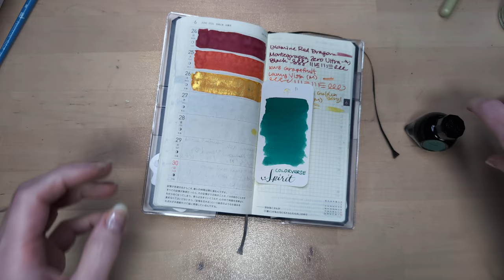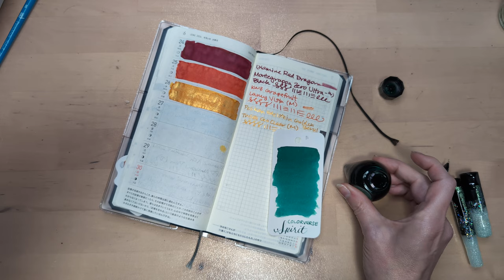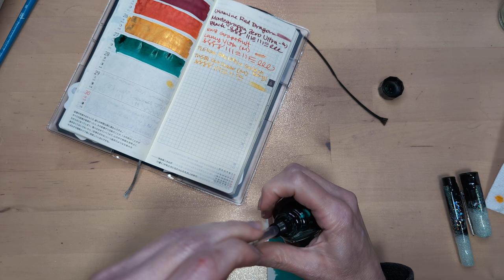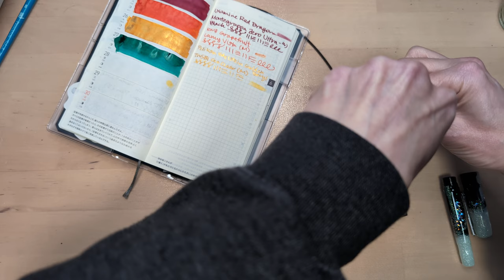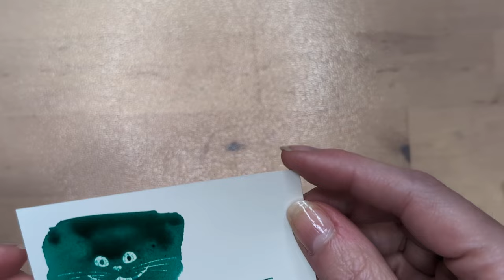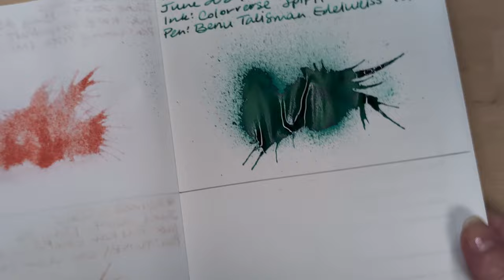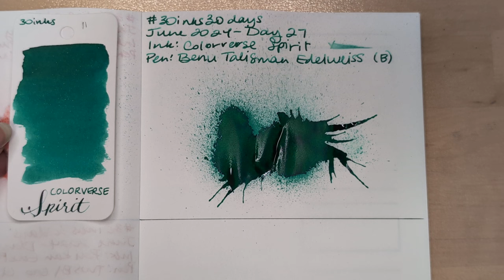30inks30days June 2024, Day 27 - Spirit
Ink: Colorverse Spirit
Pen: Benu Talisman Edelweiss (B)